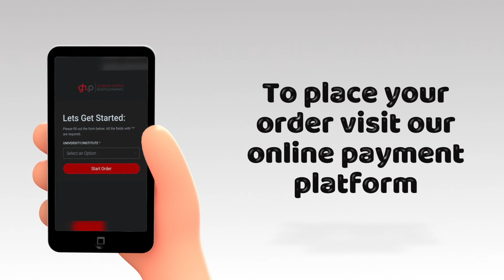Ga-Rankuwa and SG Lourens Nursing College Graduation Celebration